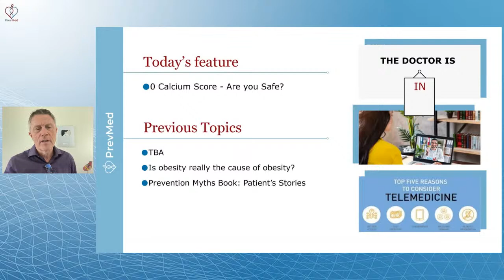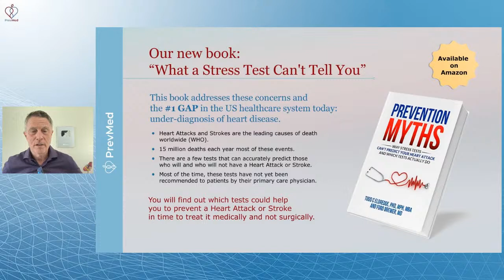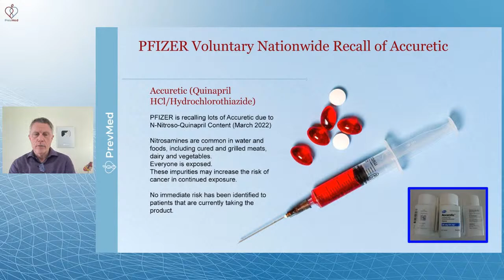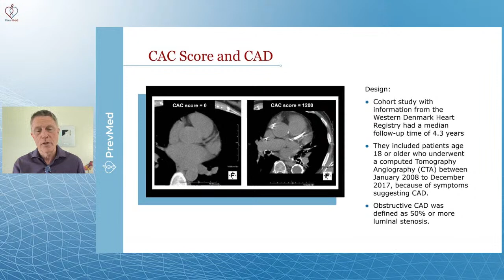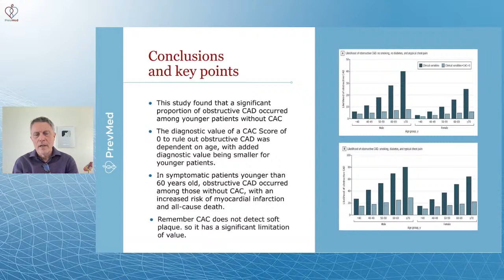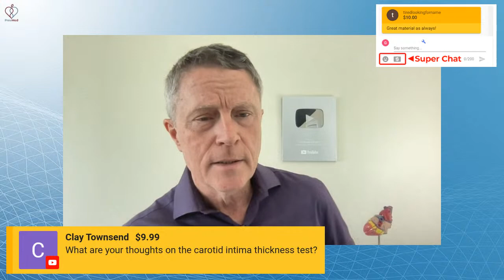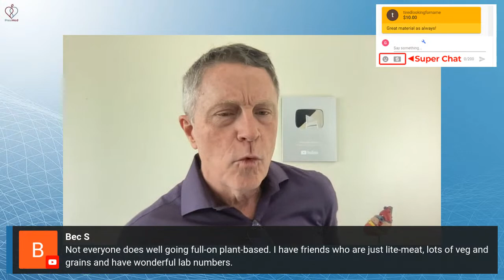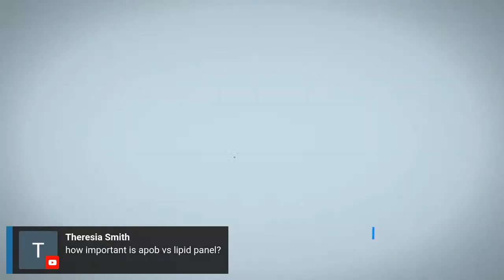0 calcium score? Are you really safe? (LIVE)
Social
🎧Podcasts:

🤙🏼TRANSLATIONS *** Please help by providing a translation of video captions for those that speak your language. Not everyone understands English, especially with my Southern US drawl. Click this link to provide translation services - help save lives!!